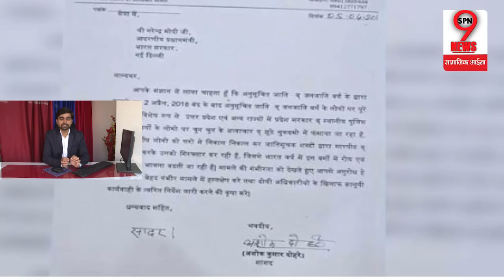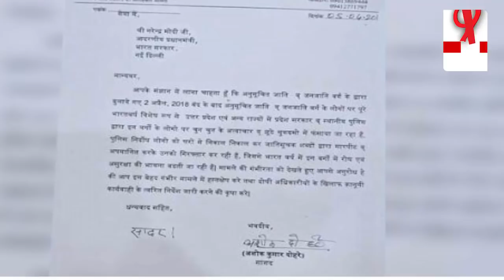BJP से नाराज हुए सांसदों का मोदी को खुला ख़त, योगी की कर दी शिकायत | MPs letter to Modi